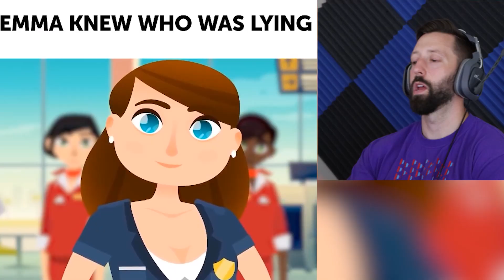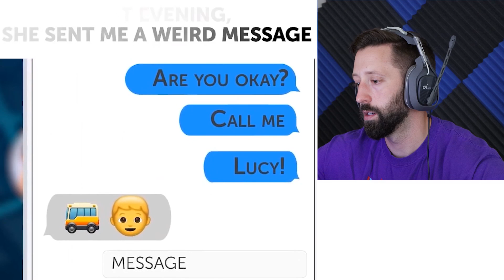HARDEST RIDDLES Most People CAN'T Solve!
HARDEST RIDDLES Most People CAN'T Solve! Test your brain with these puzzles, riddles and brain teasers!

Everything I say is not to be taken seriously, I like to joke...a lot...seriously.

I’m a 31 year old man-child living in New Jersey. I vlog my life in all of its comedic glory and react to some strange things. I also have a dog named Kate, who yells at me for all of antics. Well, here ya go!